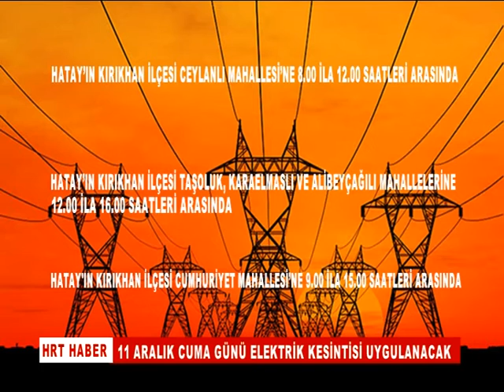11 ARALIK CUMA GÜNÜ ELEKTRİK KESİNTİSİ UYGULANACAK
YARIN HATAY’ IN BAZI İLÇELERİNDE ELEKTRİK KESİNTİSİ UYGULANACAK. BAKALIM HANGİ İLÇELERE ELEKTRİK VERİLEMEYECEK